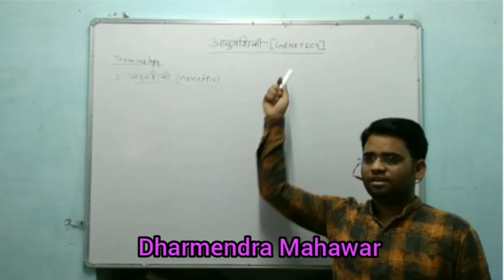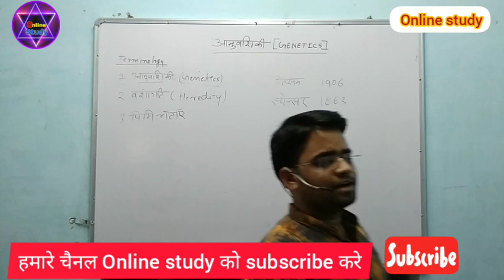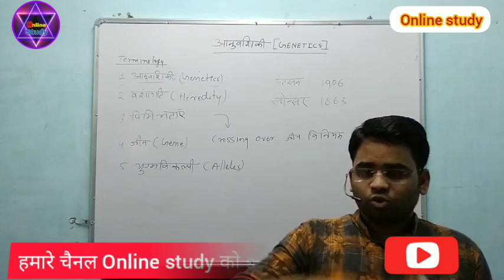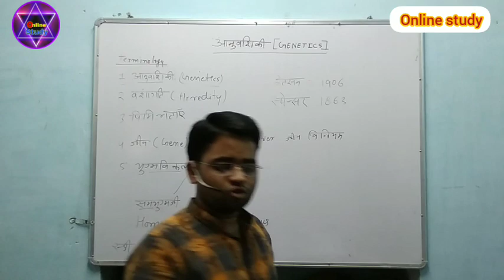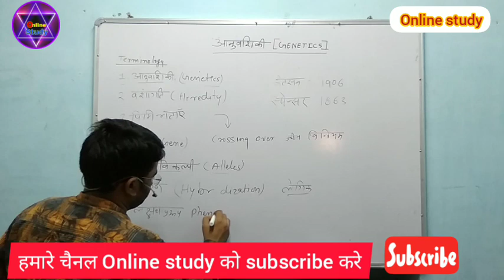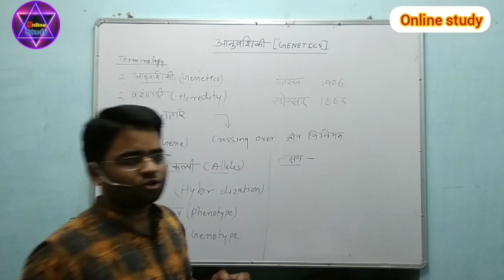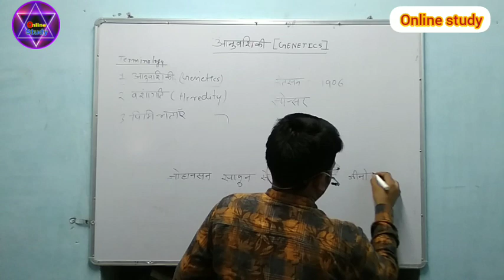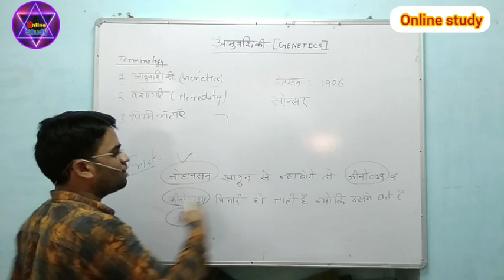आनुवंशिकी | Genetics | anuvanshikta class 12 | anuvanshikta class 10 | By D.K Mahawar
Online study with manshu
Attribution of parents and other ancestors to their children is called Heredity. Heredity in biology is studied under genetics. The transmission of ancestral traits is called heredity.
umeed hai aapko video acha lagega